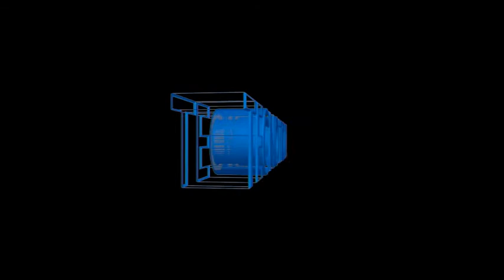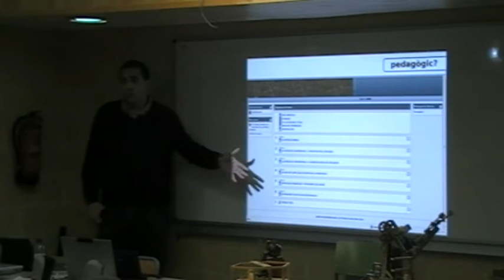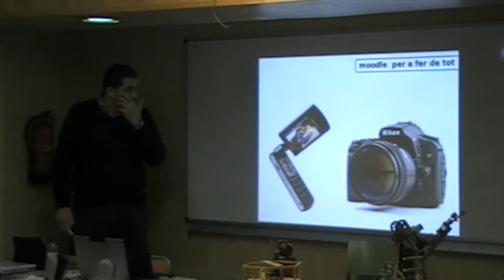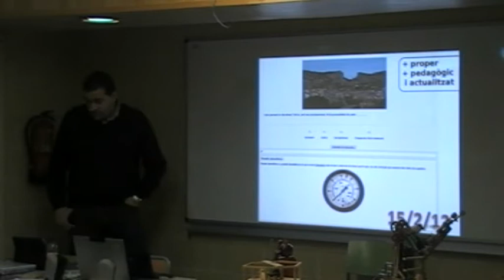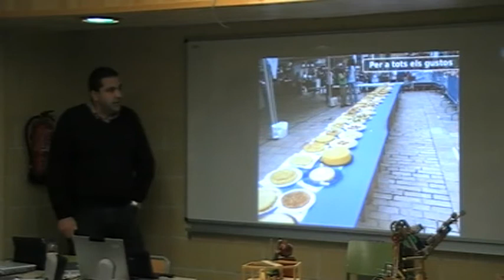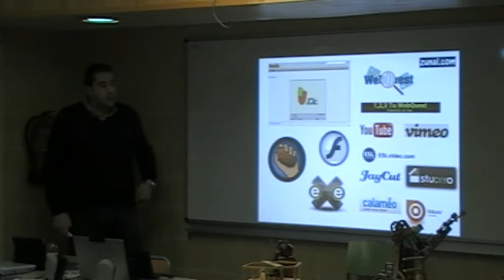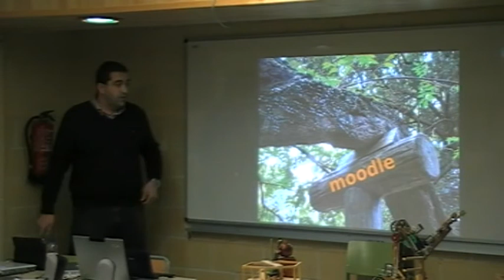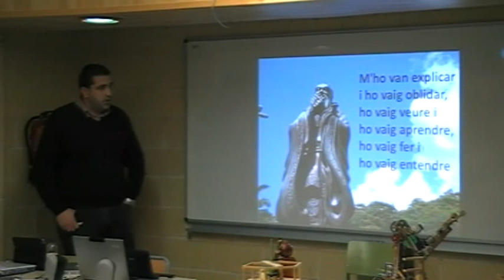Com fer de moodle una eina eficaç de recolzament a l'aula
Ponència de Juan Francisco Álvarez en la IV Jornada de Tecnologia i TIC del Cefire d'Elx